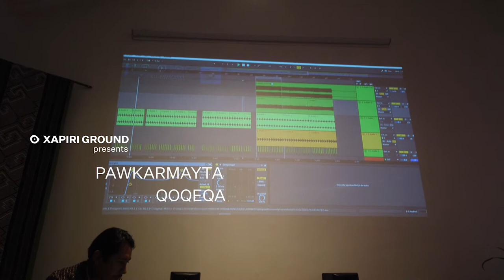Xapiri Ground presents Pawkarmayta, Qoqeqa, Miki González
Xapiri Ground presents its first musical event that intends to inform the artist's work behind the music, featuring Pawkarmayta, Qoqeqa, and Miki González.

Event date: 10 July 2021